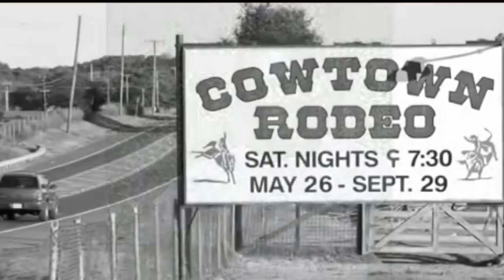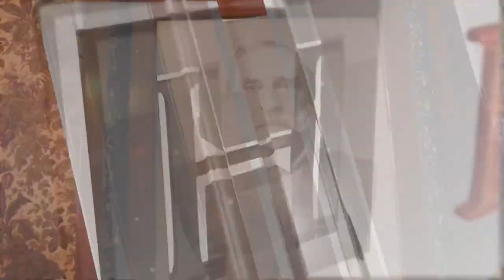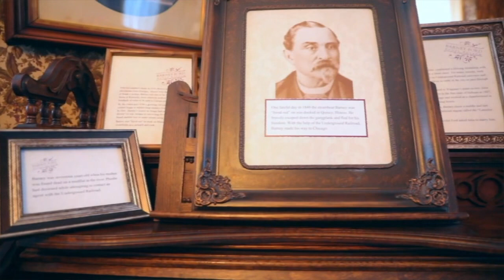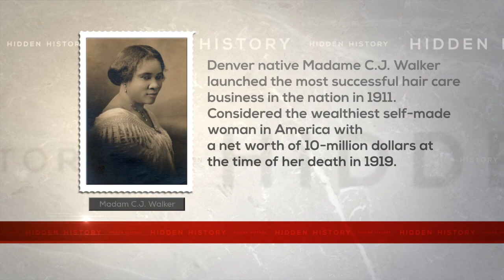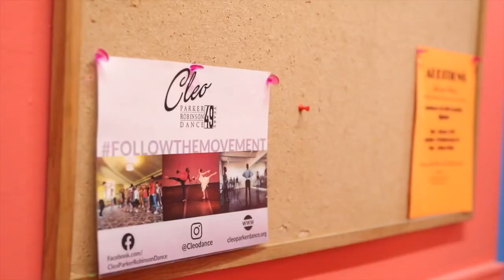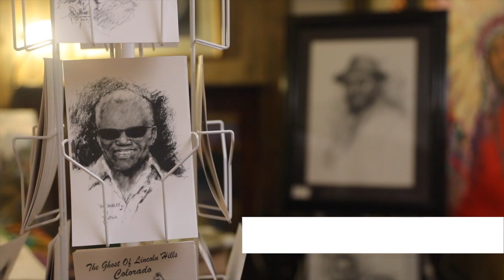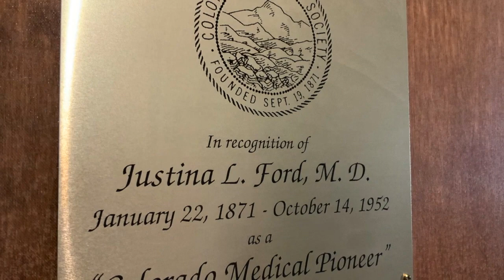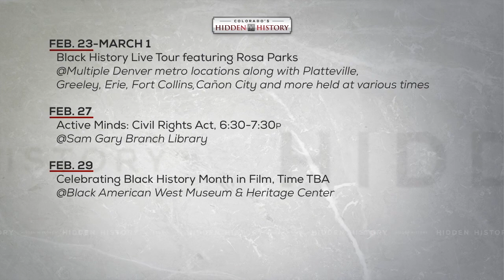From Slave To Millionaire: Colorado's Hidden History Full Special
Commercial free version.
Full overview in introduction.
Shaul Turner produces and hosts the Colorado Hidden History documentary highlighting African-Americans of the West and contributions in areas of business, medicine, art and entertainment.